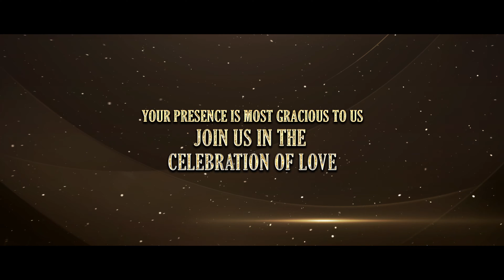Wedding Invitation WhatsApp Video - Customize Your Invitation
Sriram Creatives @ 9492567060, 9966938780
🔆    SRIRAM CREATIVES       🔆

WhatsApp Invitation is our specialty

We give you a pretty WhatsApp invitation

 Beautiful invitations are made for each event.

Put your photos and titels WhatsApp for us

BestWeddinginvitationvideo Whatsappinvitation Savethedatevideo InvitationBest Invitation 2023 New Wedding Invitation Hindu Wedding Invitation Video Invitation Video Indian Best Wedding Invitation Video, Latest Wedding Invitation Video, Invitation Video,